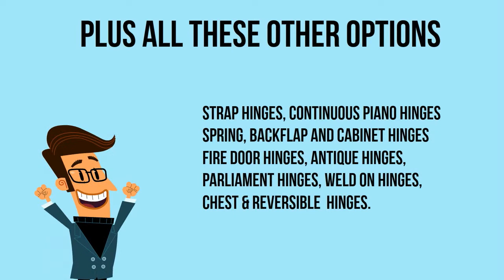Door Hinges - From Ironmongery Online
Door Hinges: The blog post ) that accompanies this video covers everything you ever needed to know about door hinges, from the history behind them, the types available and how to fit them.